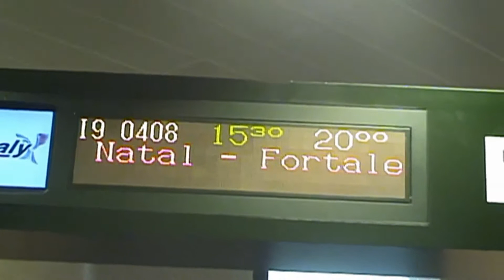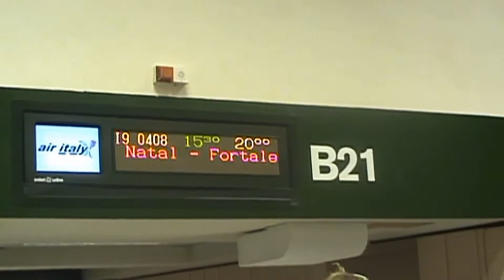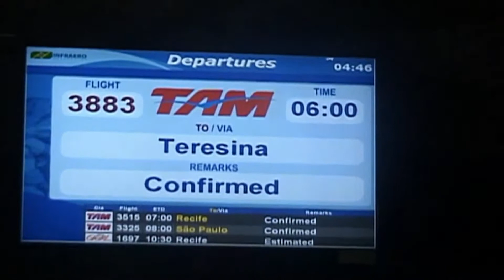01 - Pode Entrar? - Prima Parte.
Anno 2009 - Viaggio Missionario in Brasile nel Piauì e Maranhao con Padre Sandro Spinelli